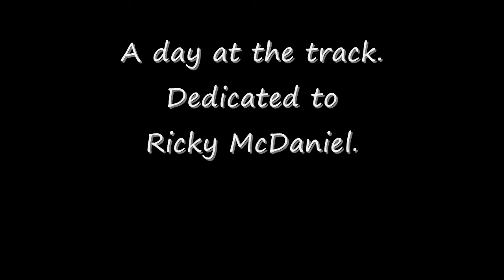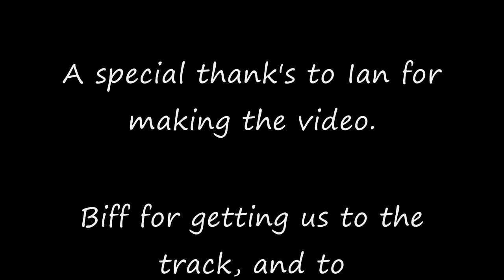In memory of Ricky McDaniel.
this is a trip we made on Saturday march the seventh 2010 to the Kobalt tools 500 in Atlanta. please watch the video that i have attached as a video response. it shows more of our day. my first visit to the infield.